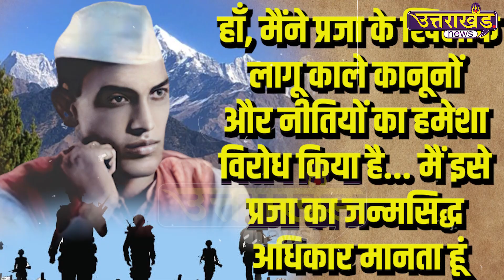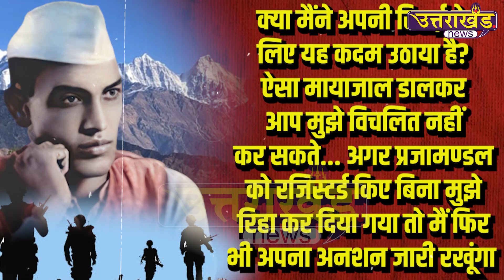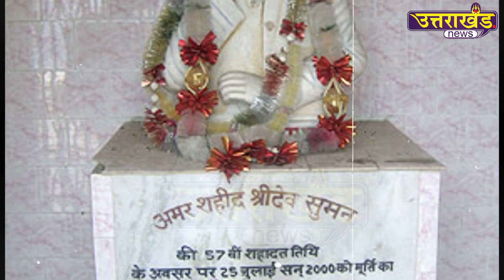गढ़वाल के 'भगत सिंह' का किस्सा.. जिसने देश की सबसे बड़ी रियासत को तारे दिखा दिए | Uttarakhand News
गढ़वाल के 'भगत सिंह' का किस्सा.. जिसने देश की सबसे बड़ी रियासत को तारे दिखा दिए